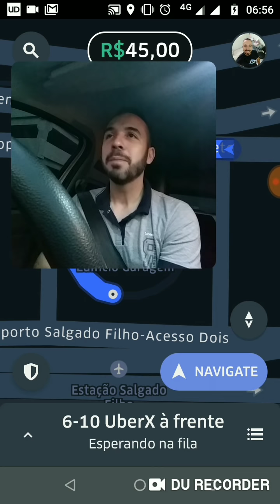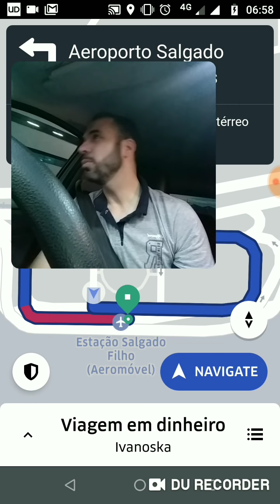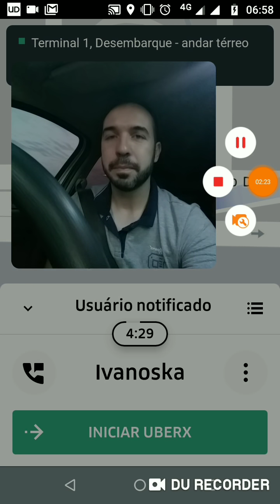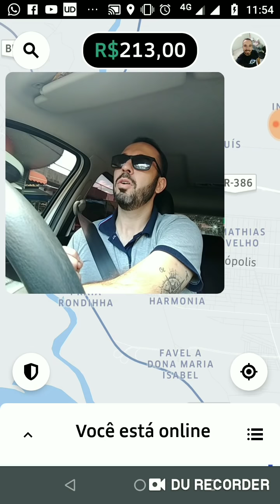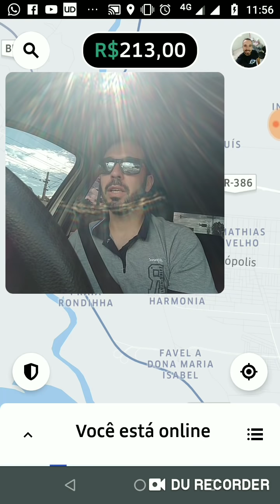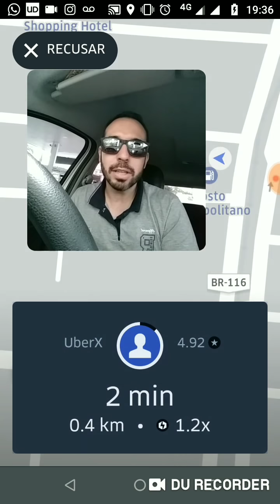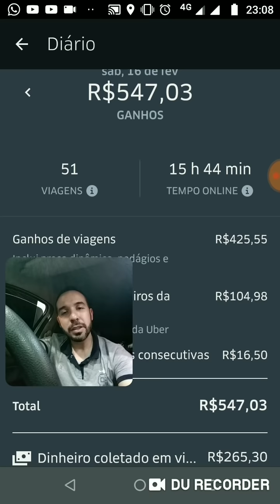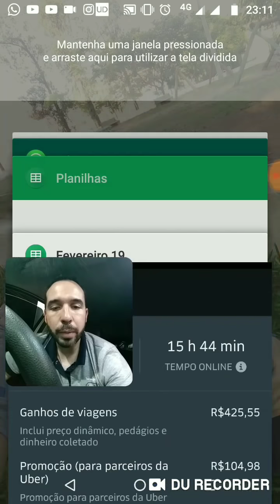Sábado e o Pax que escolhe carro + troco + metas!!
Quer ser um motorista de aplicativos?
Entre em contato pelo e-mail a baixo!